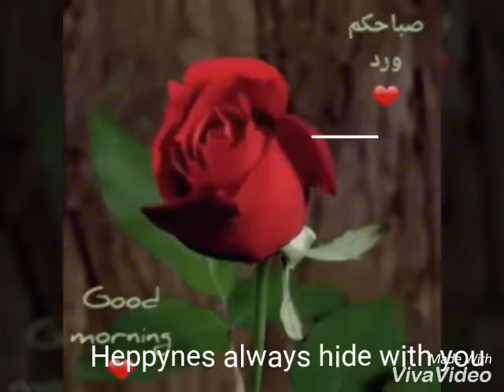Did you have to courage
This is very motivationl action